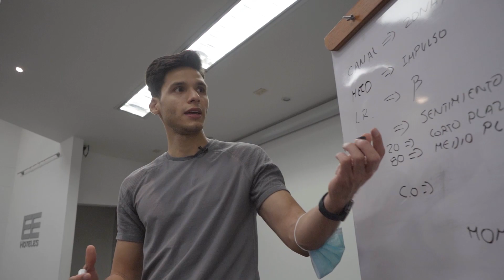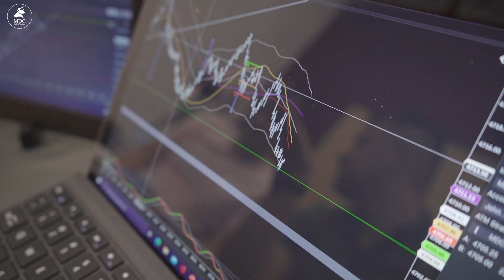🚨¿Proyectarse a FUTURO con el TRADING? ▶ OPINIONES DE MDC Trading Academy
📌¿Vale la pena invertir en educación para aprender trading? ¿Se puede aprender Trading desde cero en los seminarios ? ¿Es posible vivir del trading?

👉🏻Paula Andrea Sánchez , una de nuestros estudiantes que participó en el seminario presencial realizado en la ciudad de Medellín 2021 nos cuenta como fue el acompañamiento en nuestra academia brindándole todas las herramientas necesarias para que continúe su trayecto hasta alcanzar el éxito .